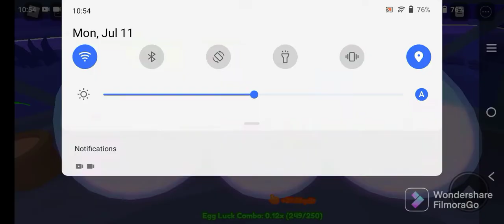Hatching the new lab egg for 5 mins | Crow | Roblox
New lab egg in Rebirth Champions X